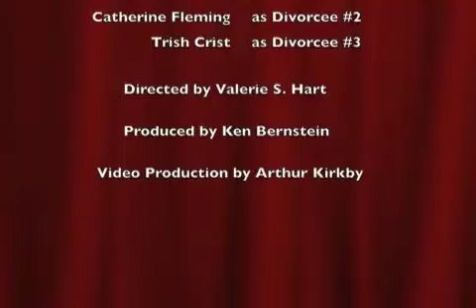The Petty Chronicles - What's In A Name